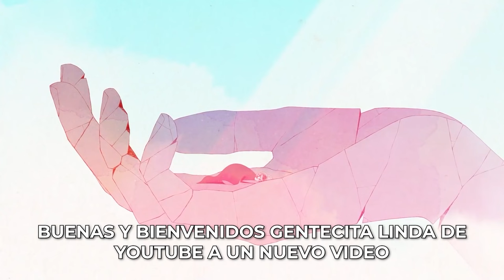TOP 10 Juegos BAJOS REQUISITOS PARTE 3 (LA MAYORÍA INDIES)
Buenas y bienvenidos gente a un video mas! y hoy volvemos con un top de los que mas gusta en el canal! top de bajos requisitos!!! que lo disfruten mucho!!!

Capitulos:
00:00 Intro
00:19 SteamWorld Dig
00:45 Dome Keeper
01:08 Into the Breach
01:32 Sonic Mania
01:48 Super Meat Boy
02:12 Disco Elysium
02:39 Pizza Tower
02:59 Slay the Spire
03:25 Gris
03:50 Sea of Stars
04:16 Cierre